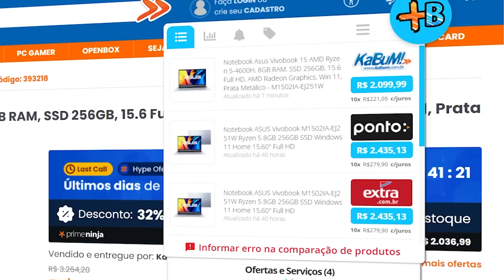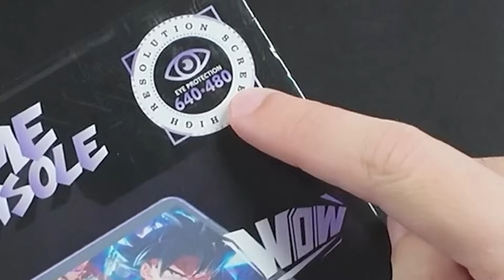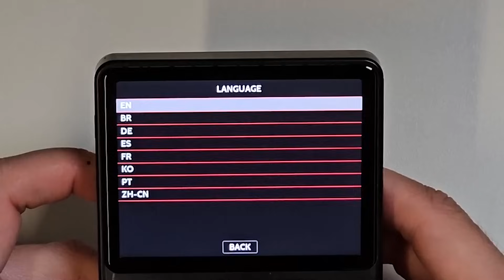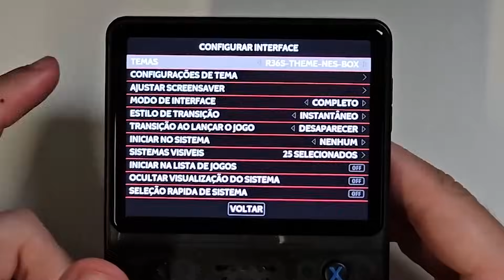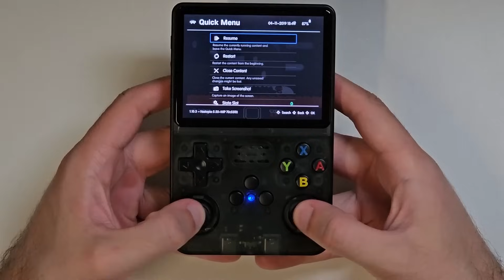COMPREI o VIDEOGAME PORTÁTIL mais VENDIDO do ALIEXPRESS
Hoje trago pra vocês uma revisão completa do videogame portátil mais vendido do Aliexpress, o famoso R36S, console portátil barato por menos de 250 reais que é capaz de rodar diversos consoles, desde Super Nintendo, Mega Drive, PlayStation 1 e alguns jogos de PSP